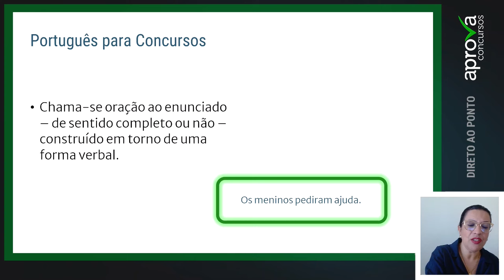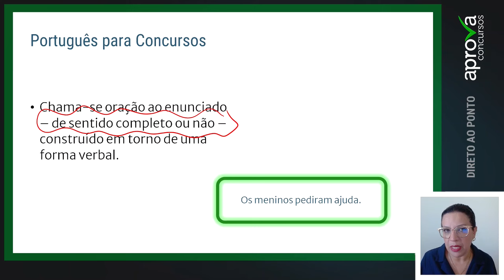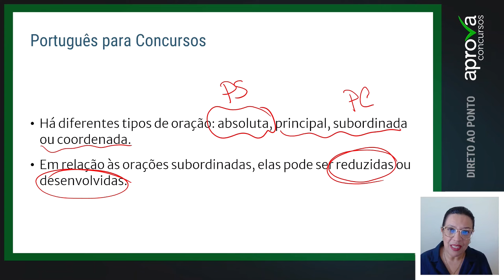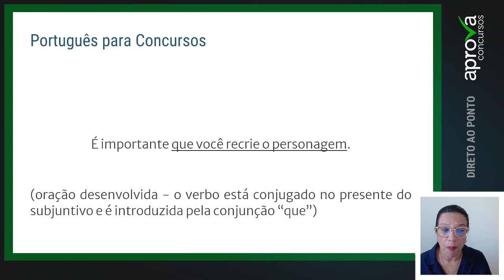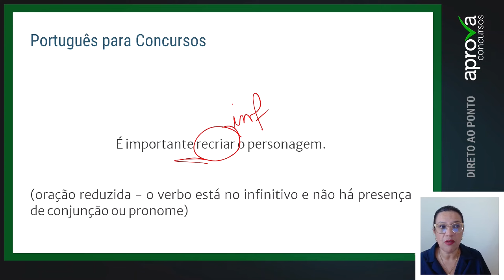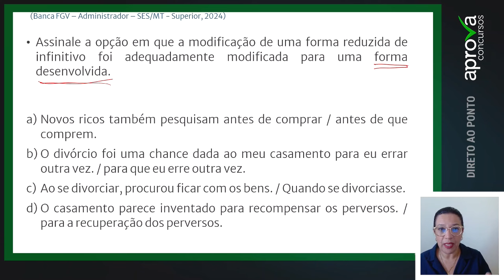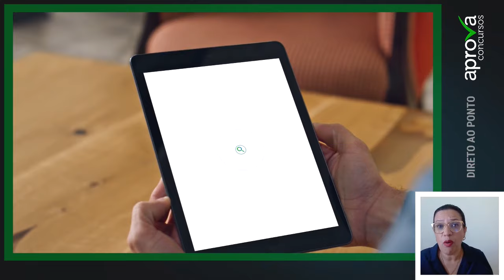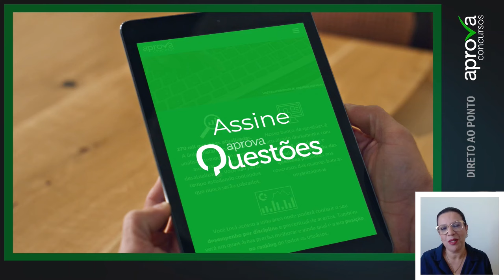Análise Sintática: Oração